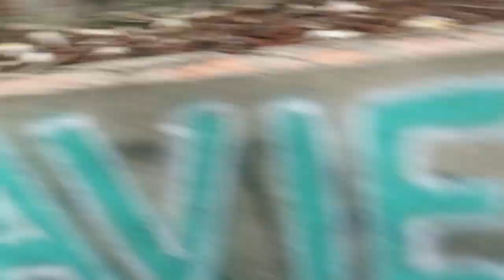The Final Vlog of the Bali trip (#3 Bali)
Thanks, everyone for watching I hope you enjoyed it and I know this is a bit shorter than the rest but I hope you still like it.